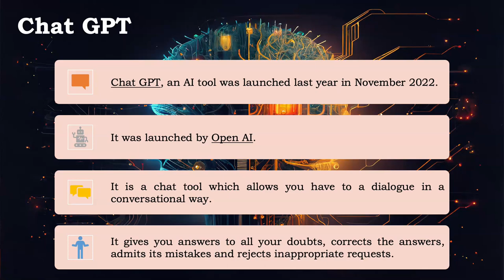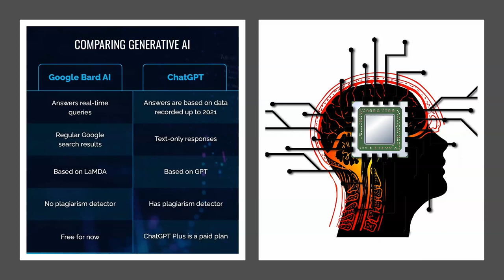Chat GPT: AI Chat Bot (Introduction)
The Chat GPT and its potentials are briefly introduced on this video presentation. It is a self explanatory video.